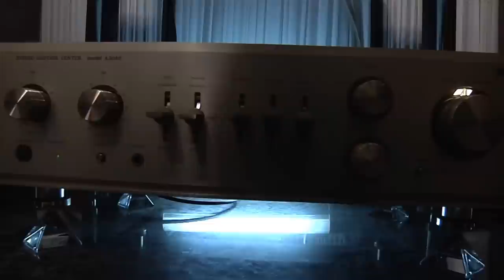LUXMAN LX-55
Частотная характеристика 35Hz ~ 22000Hz
Самая низкая резонансная частота 58 Гц
Номинальная потребляемая 20W
Максимальная входная 40W
Импеданс 8Ω
Частота кроссовера 800Hz, 5000Hz (-18dB/oct)

Объем корпуса 41L
Внешние размеры 665 × глубина высота 300 мм ширина 320